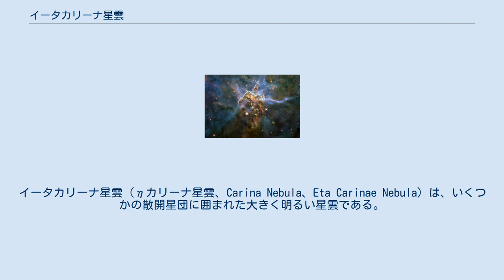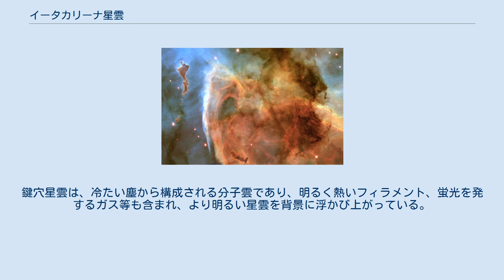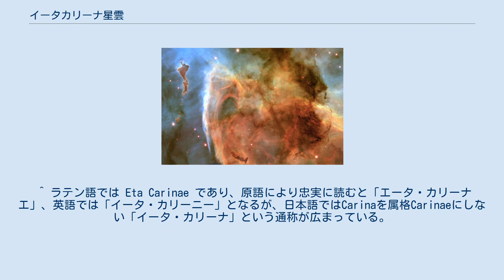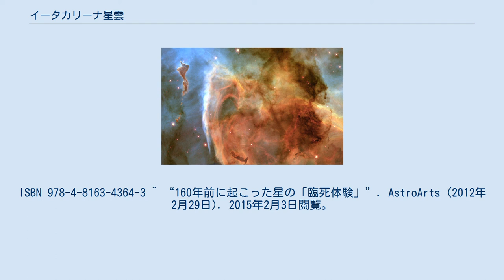イータカリーナ星雲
イータカリーナ星雲（ηカリーナ星雲、Carina Nebula、Eta Carinae Nebula）は、いくつかの散開星団に囲まれた大きく明るい星雲である。
りゅうこつ座η星とHD 93129Aという、銀河系で最大級の重さと光度を持つ恒星の2つがこの星雲の中にある。
地球からは、6500光年から1万光年離れていると推定されている。
イータカリーナ星雲は、りゅうこつ座の中に見え、いて・りゅうこつ腕の中に位置する。
この星雲には、いくつかのO型星が含まれる。
 空に見える散光星雲としては最も大きいものの1つである。
有名なオリオン星雲よりも4倍も大きく明るいが、南半球の高緯度地方でしか見られないため、それほど知られていない(北半球の北緯13度からも全景が撮影可能。
南半球から主に見る星雲としては有名な星雲)。
1751年から1752年に喜望峰でニコラ・ルイ・ド・ラカーユによって発見された。
 大きな明るい星雲の中、りゅうこつ座η星のすぐ周囲により小さな星雲があり、人形星雲として知られている。
これは、1841年にりゅうこつ座η星が大きな擬似的超新星爆発を起こしてできたものだと考えられている。
これにより、りゅうこつ座η星は、一時的に全天で2番目に明るい恒星となった。
 イータカリーナ星雲、天文台OALM 、ウルグアイのモンテビデオから撮影した画像。
 ハッブル宇宙望遠鏡が撮影したりゅうこつ座η星 りゅうこつ座η星は、非常に大きな光度を持つ極超巨星である。
その質量は太陽質量の100倍から150倍、光度は太陽の400万倍と推定されている。
 この天体は現在、詳細が調査された恒星の中で最も大きな質量を持つ。
より光度が大きくより重いと思われる恒星もいくつか知られているが、そのデータはまだ確実なものではない。
太陽の80倍以上の質量を持つ恒星は、太陽の100万倍以上の光を発する。
そのような恒星は、銀河系程度の規模の銀河の中でも数十個と非常に少ない。
エディントン限界に近づいており、即ち、外側への放射圧が内側への重力とほぼ同じ強さになっている。
太陽質量の120倍を超えると、理論的にはエディントン限界を超え、その重力が恒星のガスを引きとどめておくことができなくなり、近い将来に超新星か極超新星となる。
 りゅうこつ座η星がイータカリーナ星雲に及ぼす効果は直接観測することが可能である。
上図の暗いボック・グロビュールやその他の天体は、重い恒星の方から尾を引いているように見える。
星雲全体の形も、1840年代の大爆発以前とは明らかに変わっている。
りゅうこつ座η星の周りは塵に囲まれ、紫外線の量は劇的に減っている。
 ハッブル宇宙望遠鏡が撮影した鍵穴星雲。
左上の小さな星雲は、"神の指"(finger of God)と呼ばれている。
 イータカリーナ星雲の一部は、鍵穴星雲として知られている。
この名前は、19世紀にジョン・ハーシェルによって付けられた。
鍵穴星雲は、冷たい塵から構成される分子雲であり、明るく熱いフィラメント、蛍光を発するガス等も含まれ、より明るい星雲を背景に浮かび上がっている。
鍵穴部分の直径は、約7光年である。
 ミスティック・マウンテン 「ミスティック・マウンテン」は、ハッブル宇宙望遠鏡の20周年の記念として、2010年2月1日から2日に撮影された画像であり、イータカリーナ星雲の中に柱状の塵とガスが写っている。
柱の高さは3光年になり、柱の中にある原始恒星はガスのジェットを発し、その流れが頂きにまで上っている。
 ^ ラテン語では Eta Carinae であり、原語により忠実に読むと「エータ・カリーナエ」、英語では「イータ・カリーニー」となるが、日本語ではCarinaを属格Carinaeにしない「イータ・カリーナ」という通称が広まっている。
 ^ a b c d e “SIMBAD Astronomical Database”. Results for NGC 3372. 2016年9月20日閲覧。
 ^ a b c “Object Data - NGC 3372”. Results for NGC 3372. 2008年4月25日閲覧。
 ^ 沼澤茂美・脇屋奈々代『星座の事典』ナツメ社 2007年。
ISBN 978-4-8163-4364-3 ^ “160年前に起こった星の「臨死体験」”. AstroArts (2012年2月29日). 2015年...